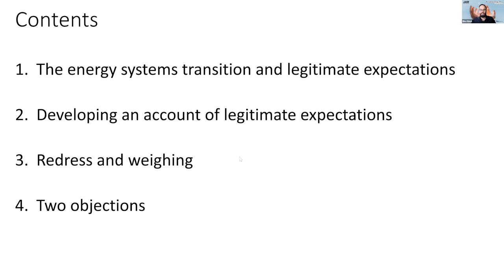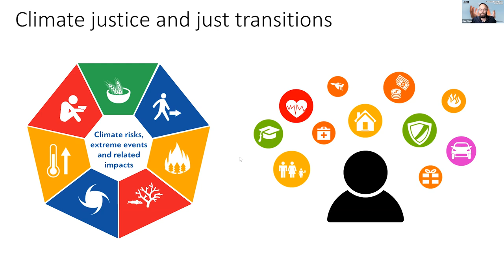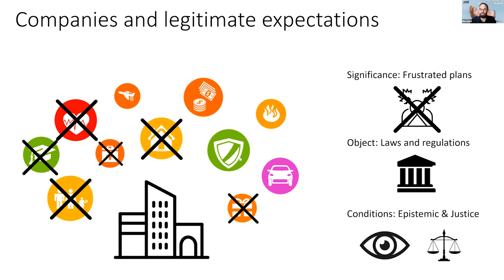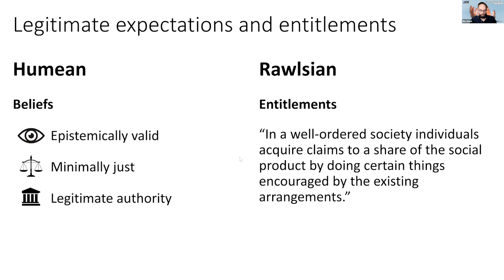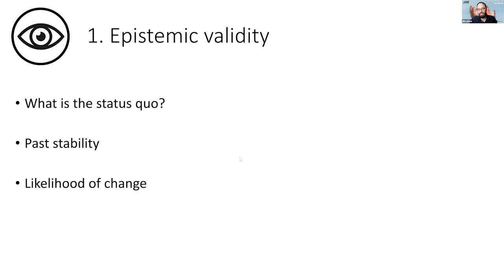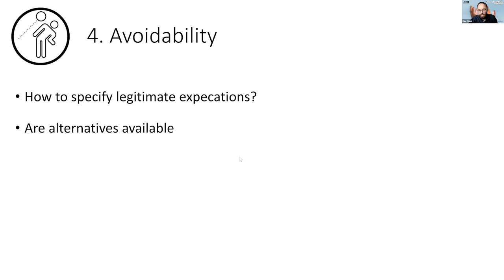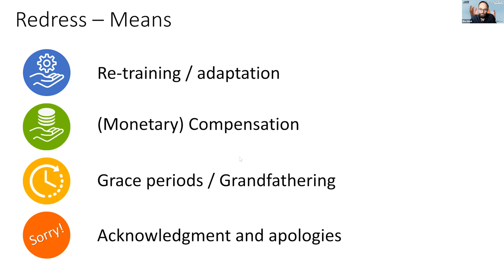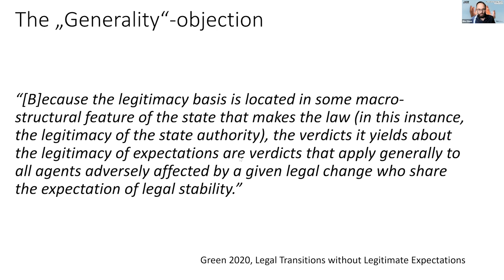Compensating the losers of energy systems transformations? - Eike Düvel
In 2023, the ITAS research group Philosophy of Engineering, Technology Assessment, and Science (PhilETAS) is hosting the Normative Energy Ethics Lecture Series.
It consists of a monthly online talk delivered by an internationally renowned scholar along with the opportunity to openly exchange ideas.
In this third lecture of the series Eike Düvel (PhilETAS, KIT-ITAS) is talking about "Compensating the losers of energy systems transformations? Stranded assets and legitimate expectations".

▶ You want to join live?
Please find all information about the series and registration for future lectures